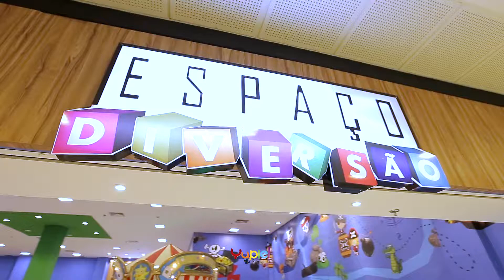Filmagem Aniversário - Mariana 4 anos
Fotografia e Filmagem de Aniversário Infantil
Yupie,  um jeito alegre de eternizar os seus sonhos!